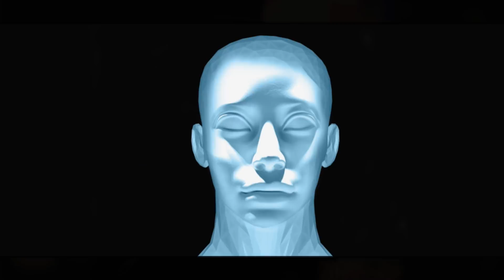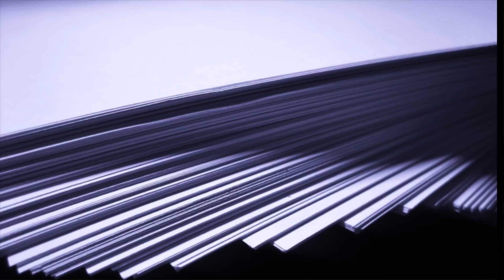PIS wprowadzi kwarantannę narodową 11 listopada? data przypadkowa ?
PIS wprowadzi kwarantannę narodową 11 listopada? przypadek ?